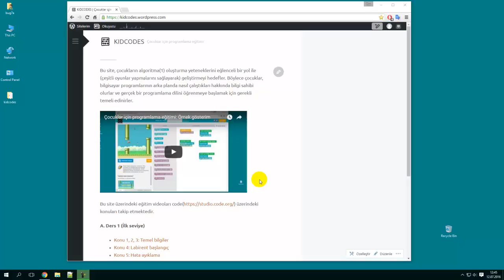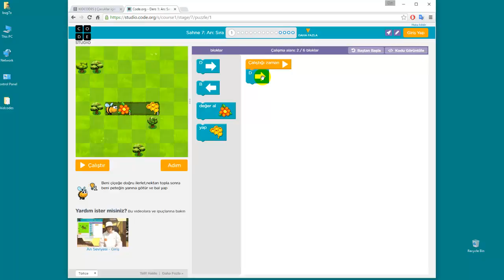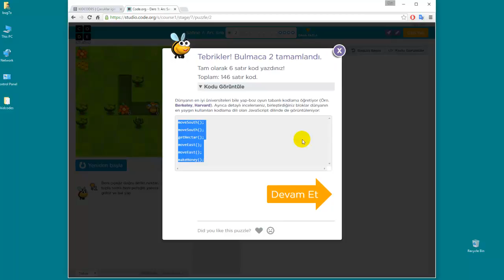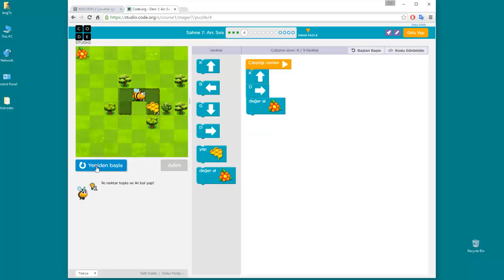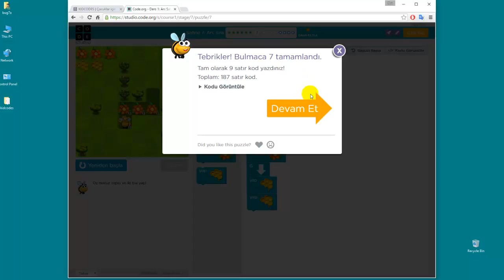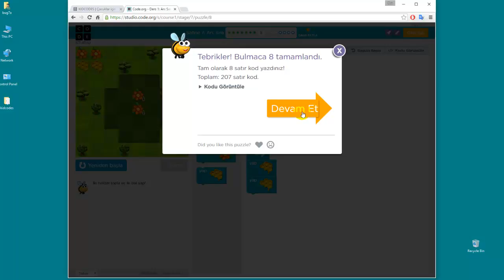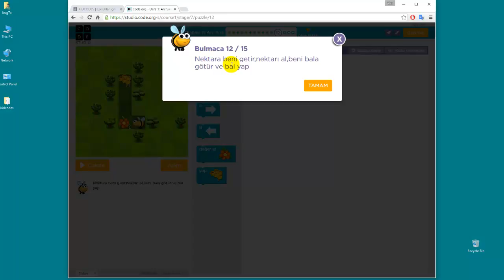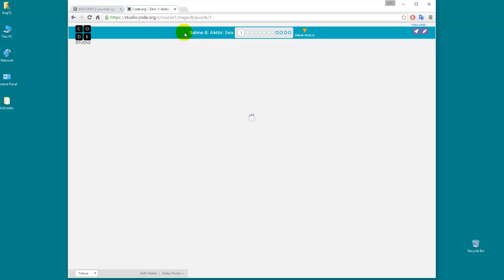Code org ders 1 sahne 6-7 çözümleri - Ayrıntılı anlatım (Çocuklar için programlama eğitimi)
Bir arının çiçeklerden nektar toplayarak bal yapması için algoritma yazmayı içerir.

Code org ders 1 sahne 6-7 ün ayrıntılı anlatımlı çözümleri